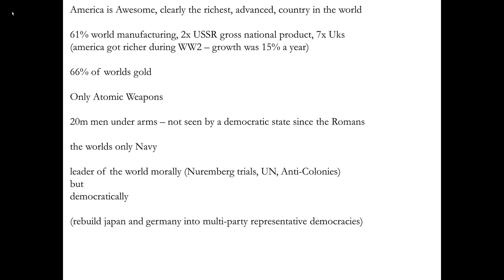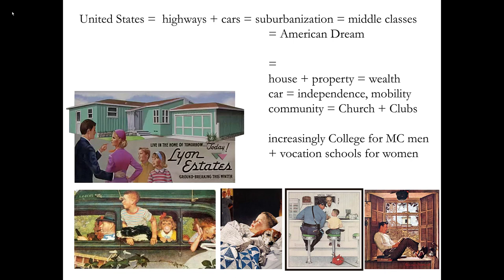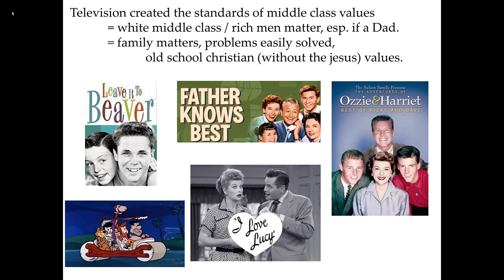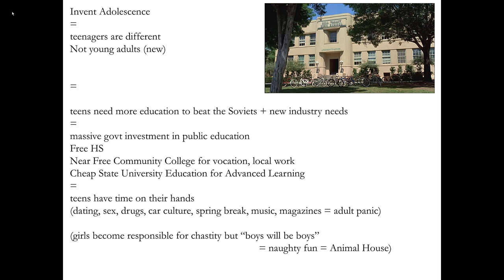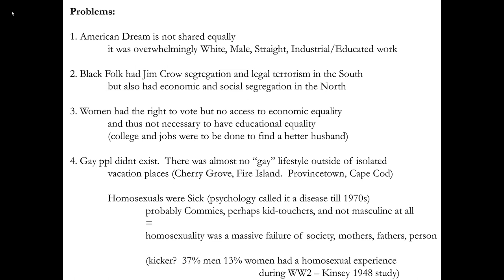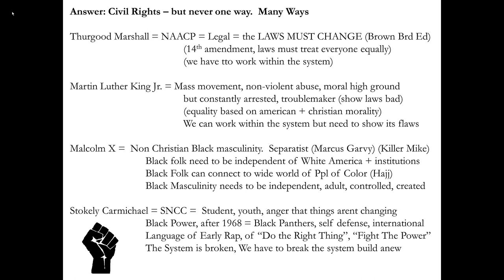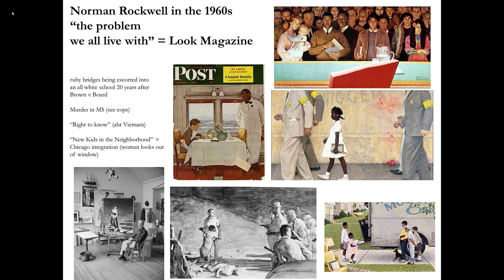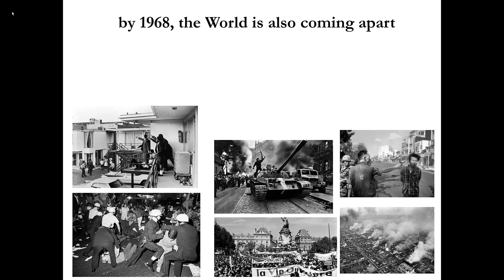American Liberalism From 1945-1965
The Triumph of Liberal Progressivism after World War II
A Rich, Successful, Powerful America thought it could solve the world's problems and its own.

And it worked.  For Some Americans even as others were locked out of the Dream.